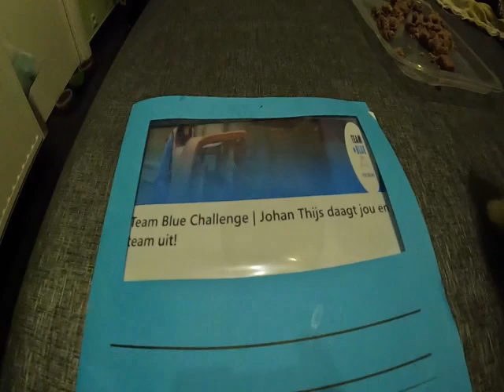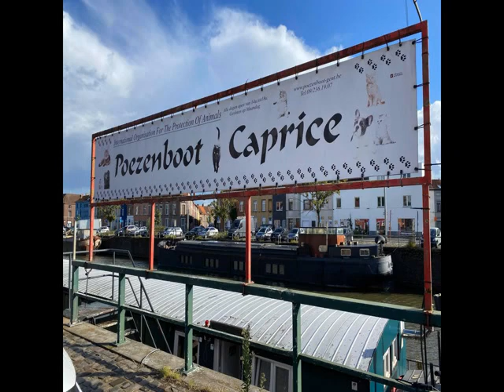Team Blue Challenge cluster West-Brabant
Promo voor Team Blue Challenge Cluster West Brabant